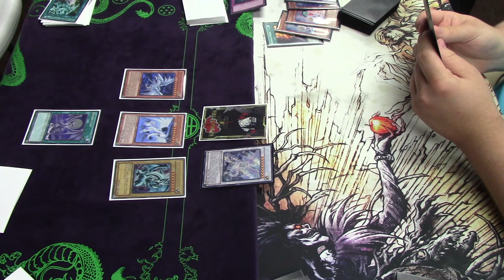Board Knight Thursday Tourney - Round 1 - September 21st, 2017 (Part 2)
Round 1: Chaos Max Blue-Eyes Vs. Invoked Windwitch